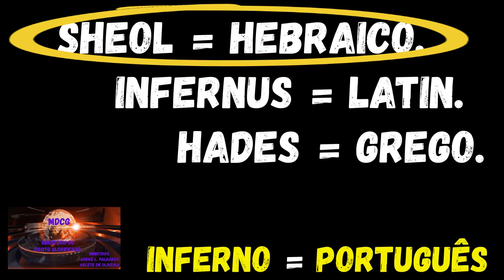SHEOL SIGNIFICA SEPULTURA: (REFLEXÃO).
SEJAM BEM VINDOS ABENÇOADOS :